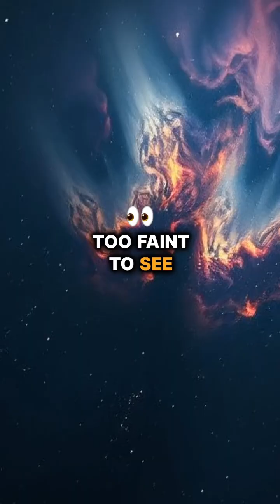Why is space so dark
Have you ever wondered why space is so dark despite the countless stars in the Universe? 🌌 In this video, we uncover the science behind the cosmic darkness and explore how light, gravity, and the vastness of the solar system and beyond shape our perception of the Universe.

Dive into the fascinating world of astronomy as we explain this intriguing phenomenon with mind-blowing space facts. From Olbers’ paradox to the limits of our observable Universe, discover why the night sky remains so mysterious.